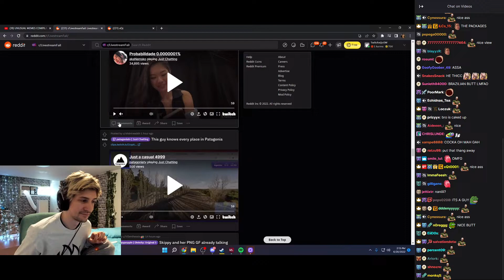xQc Reacts To Forsen Sniper and Cant stop laughing